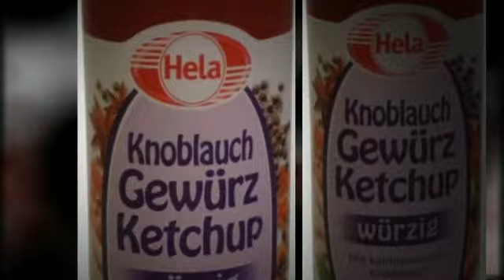Hela Knoblauch Gewürz Ketchup würzig 800ml